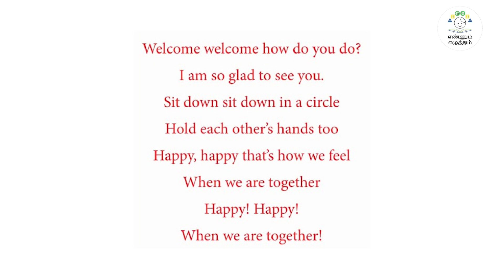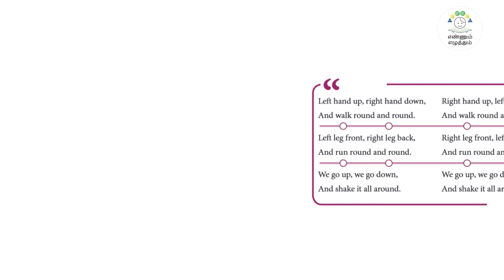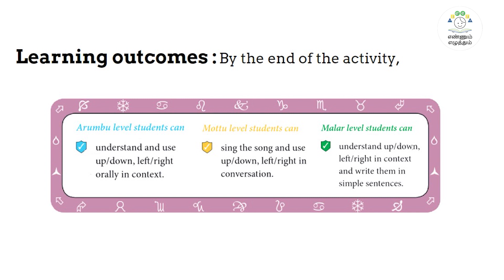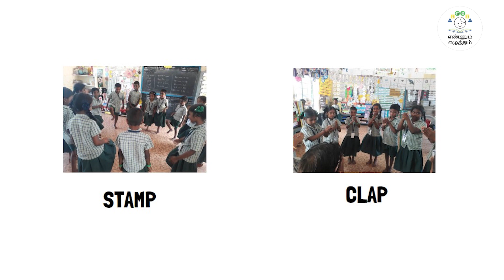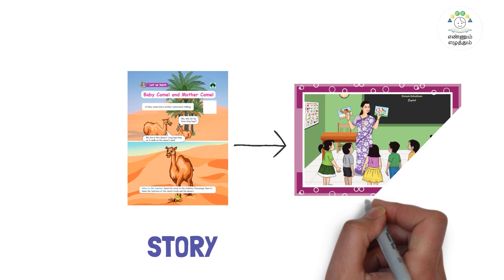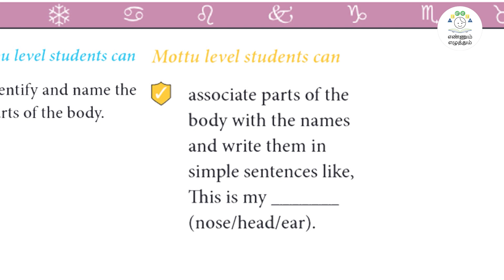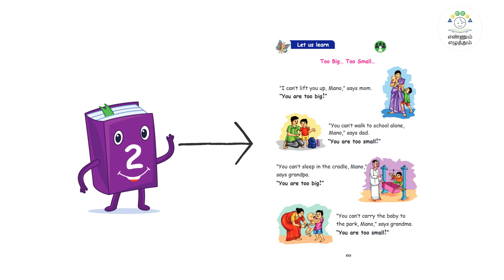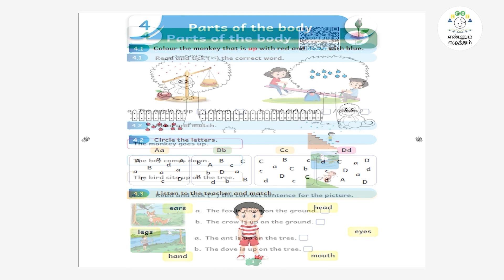english 4 module Video scribe